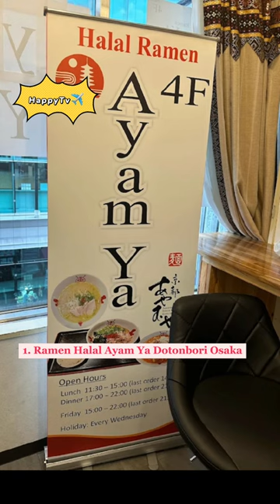5 Top halal Restaurant in Osaka Japan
5 Top halal Restaurant in Osaka Japan

halalfoodinjapan, halalinjapan, osaka, kushikatsu, osakasoulfood, halalfood